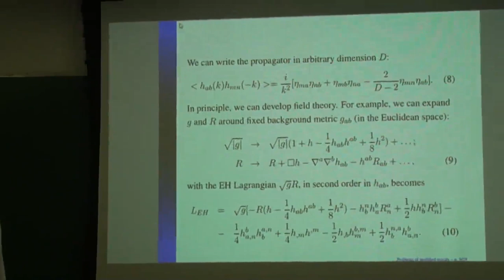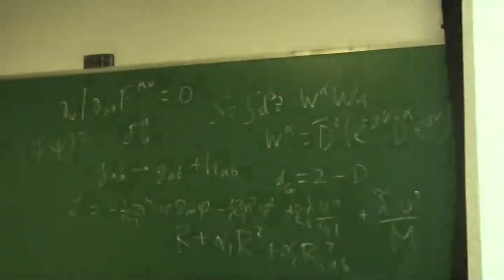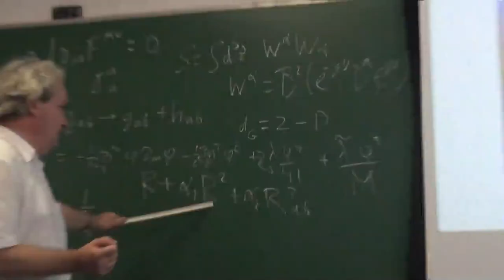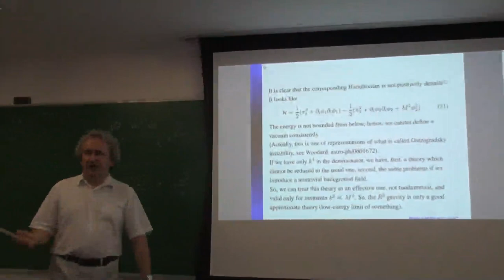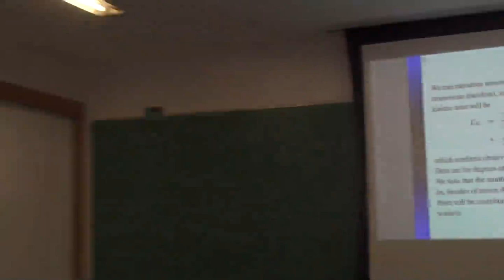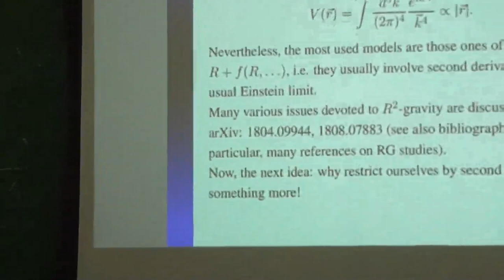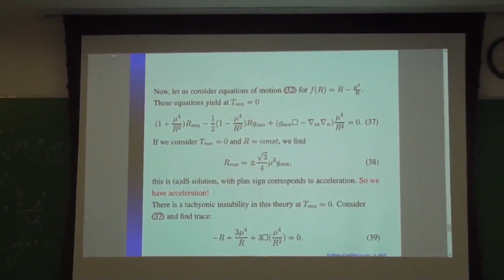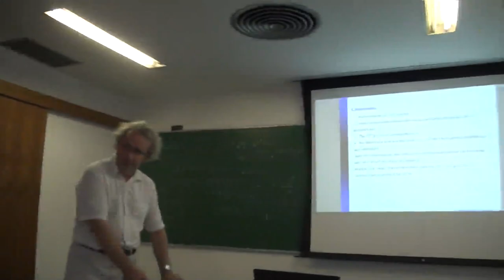Aula 1 - Introdução; Gravitação f(R) - Parte II